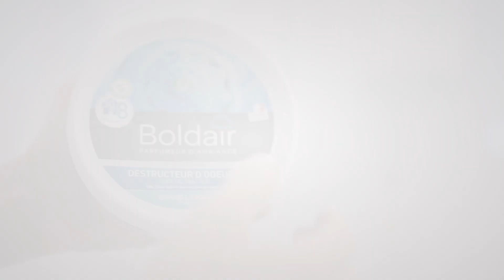Gel Odor Eliminator - BOLDAIR GEL 9186 | Absorbs, Neutralises and Destroys Bad Smells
Boldair gel is a solid odour eliminator gel. It doesn’t just mask bad smells but actually destroys the odorous molecules suspended in the air. It catches unpleasant smells and takes the shape of shingle at the end of its life cycle.
Thanks to its diffusion grid Boldair gel evaporates regularly and permanently for 8 weeks. It neutralizes odour from smoking, cooking, painting, pets and mold.

Other properties include:
- Absorbs, neutralizes and destroys bad smells without masking them
- It neutralizes odors from smoking, cooking, painting, pets, mould, bin…
- Works with evaporation for efficiency up to 8 weeks
- Biodegradable and non-toxic
- Can be placed anywhere: in office, car, toilets, kitchen, waiting area…
- 1 gel is efficient for a surface of 30m²